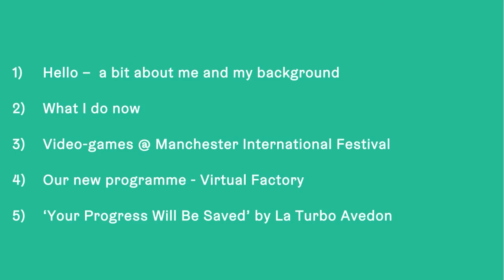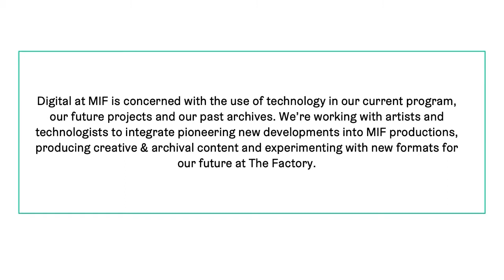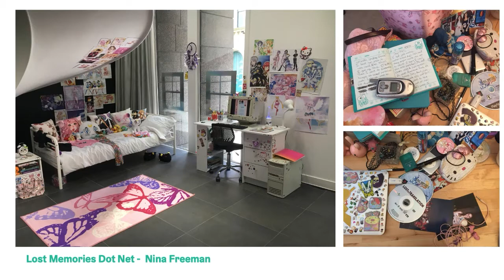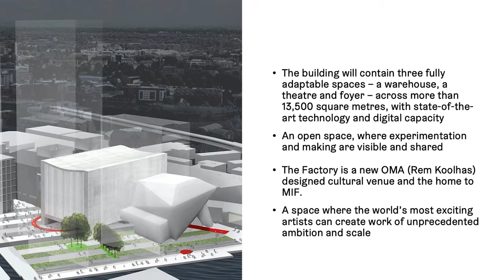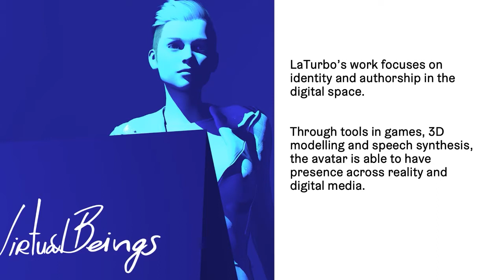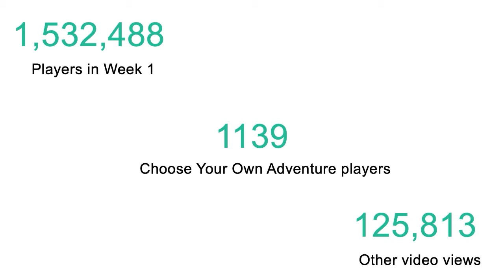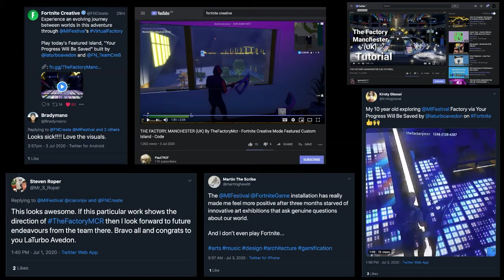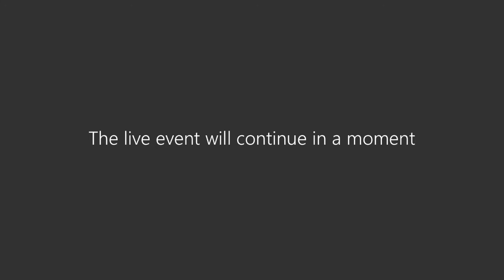PlayUK Salon 3 | Curating 'Your Progress Will be Saved'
Gabrielle Jenks, digital director for the Manchester International Festival talked about the festival’s recent digital commission 'Your Progress Will be Saved'. For the work, acclaimed avatar artist LaTurbo Avedon was invited to reimagine and recreate Manchester International Festival’s new cultural venue The Factory within Fortnite Creative.